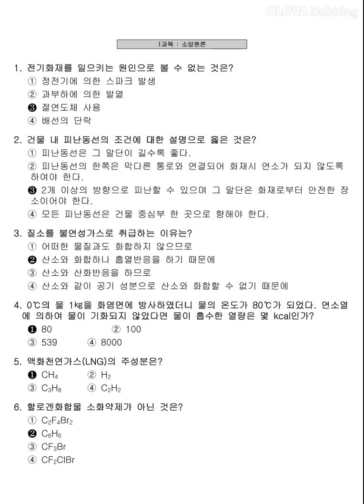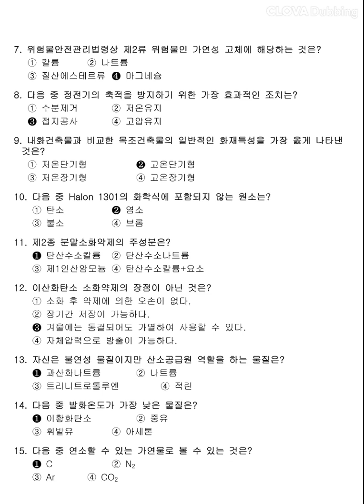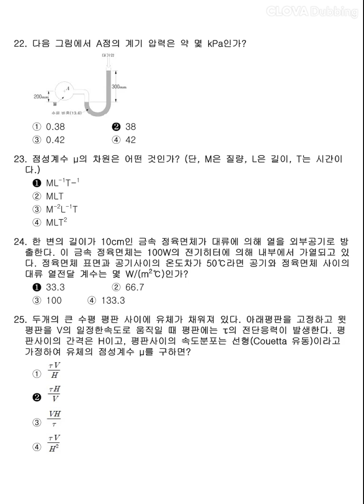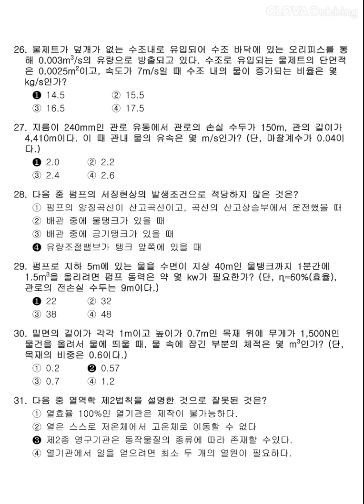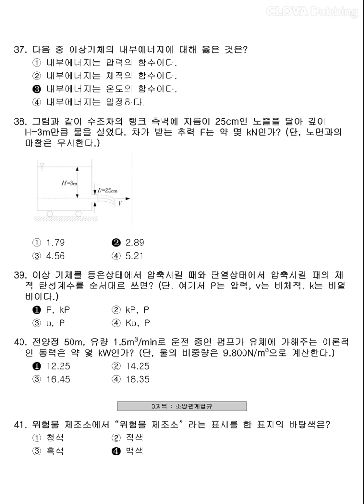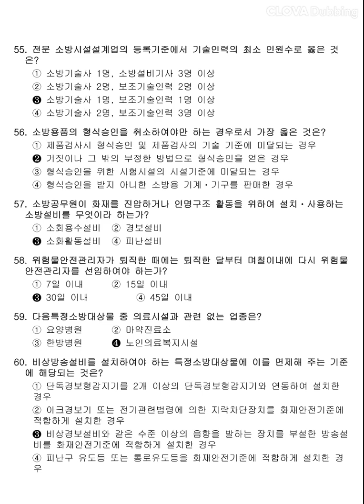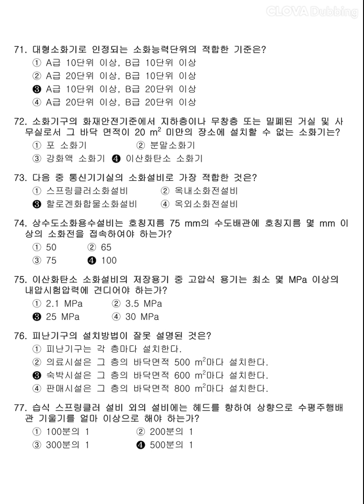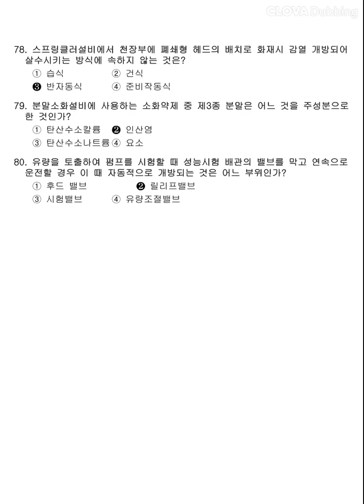12시간 3회독! 100%합격!! [소방설비기사 기계분야] 2013년 4회 필기 기출문제 과년도 공부방법 동영상강의 무료인강 해설 난이도 총정리 합격꿀팁 요점정리 필기요약 자격증